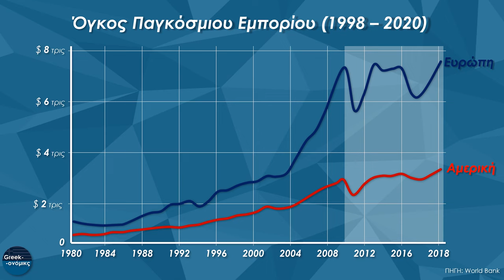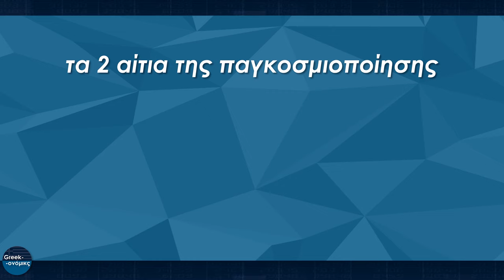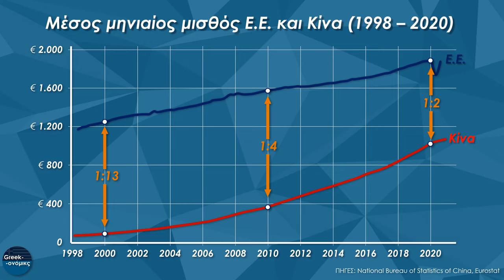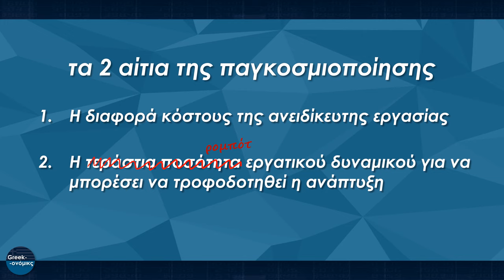ΑΠΟ-παγκοσμιοποίηση: Μια νέα εποχή έχει ήδη αρχίσει! | ΕΞΠΡΕΣ #6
Τα τελευταία χρόνια οι οικονομολόγοι έχουν αρχίσει να παρατηρούν μια τάση στασιμότητας στο παγκόσμιο εμπόριο και μείωσης στη διεθνή αλληλεξάρτηση που δεν έχουν τις ρίζες τους στην πανδημία ή στις πολιτικές εξελίξεις αλλά οφείλονται σε βαθύτερα αίτια αμιγούς οικονομικής φύσης. Σε αυτό το βίντεο μιλάμε για την νέα εποχή της από-παγκοσμιοποίησης που έχει ήδη ξεκινήσει και θα επηρεάσει τη καθημερινότητά μας.

Το κανάλι Greekonomics έχει ως αντικείμενα την οικονομική παιδεία, την επιχειρηματικότητα και την προσωπική ανάπτυξη.

Έρευνα – παραγωγή – παρουσίαση: Κοσμάς Μαρινάκης, Ph.D.

Ο Κοσμάς Μαρινάκης είναι Αναπληρωτής Καθηγητής (Senior Lecturer) Οικονομικής Επιστήμης στο Singapore Management University. Έχει εργαστεί σε καθηγητικές και ερευνητικές θέσεις σε Πανεπιστήμια των ΗΠΑ, της Ρωσίας και της Κύπρου. Έχει δημοσιεύσει ερευνητικές εργασίες στο αντικείμενο της Οικονομικής της Βιομηχανικής Οργάνωσης σε διεθνή επιστημονικά περιοδικά. Διδάσκει οικονομικά από το 2003 σε προπτυχιακό, μεταπτυχιακό και διδακτορικό επίπεδο.